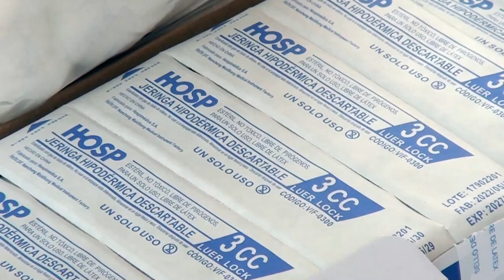Esta semana estarán vacunando contra el sarampión en la entrada principal del Escalante Pradilla